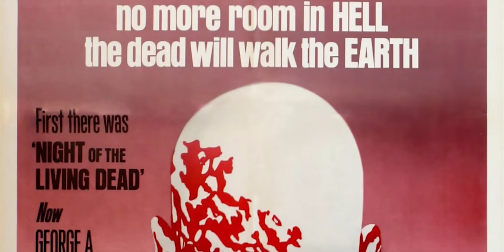VIRUS Il CAPOLAVORO di Bruno Mattei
Il mio fumetto
"Virus - L'inferno dei morti viventi" è meravigliosamente CULT. Bruno Mattei e Claudio Fragasso insieme per un film di zombi assolutamente da non perdere!
La mia attrezzatura per questi video:
Camera principale
C100 mk2
Reflex
Obiettivo 35mm
Videocamera
Lampadina multicolore
Fila di Led con telecomando
Pannello Led Grande
Pannello Led Piccolo